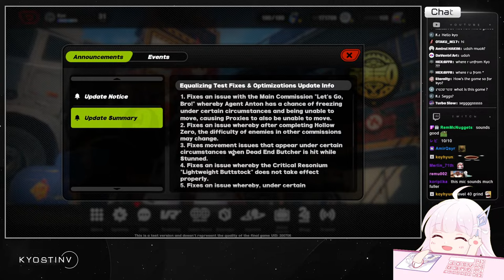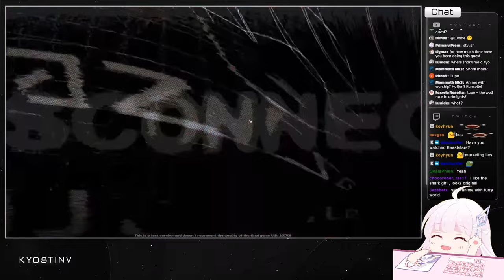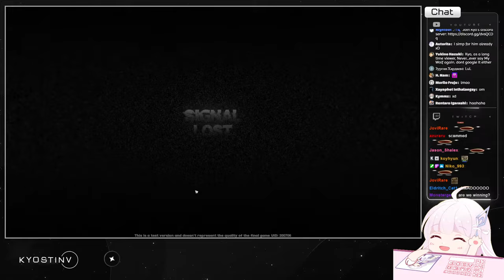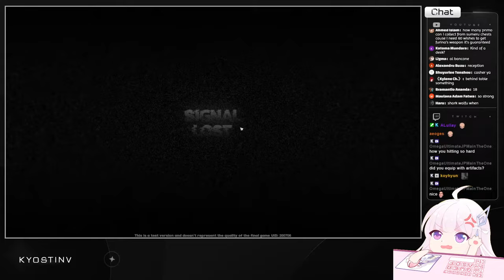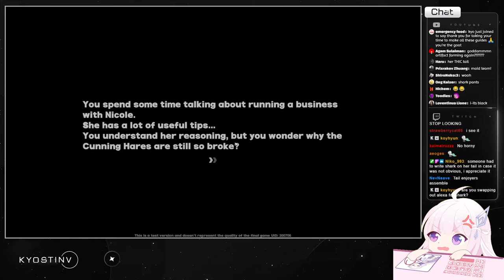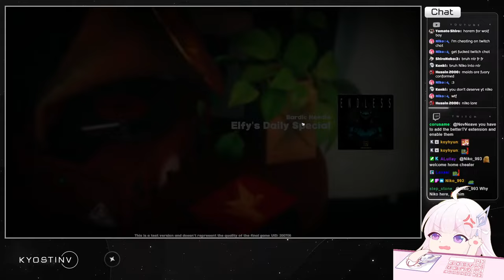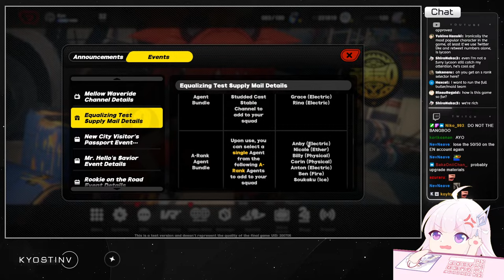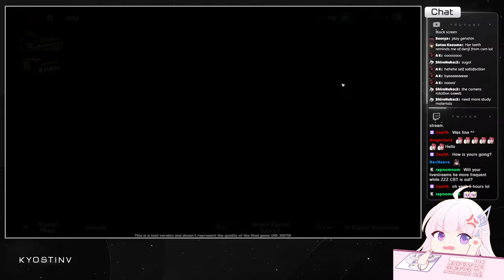Trying to get the Shark T.T | CBT 2 - Equalizing Test Day 4 |【Zenless Zone Zero】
Abababababbababababa